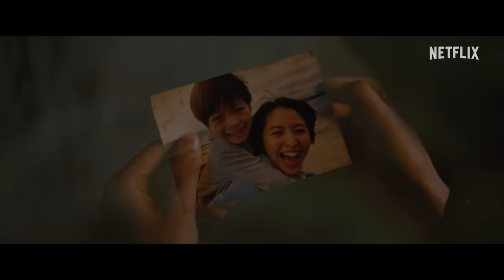『パレード』予告編 - Netflix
愛のパレードはつづく。
脚本・監督：藤井道人『余命10年』× 音楽・主題歌：野田洋次郎
長澤まさみ 、坂口健太郎、 横浜流星、森七菜、リリー・フランキーら日本映画を代表するキャスト・スタッフと共に創り上げた新たなる感動作。

旅立ってしまった人の目線で、遺された人への想いを描く愛の物語。
避けられぬ喪失を祝祭（パレード）として抱きしめる本作に、あなたの大切な人を思い出すーーこの冬必見の温かな感動作が誕生。

Netflix映画『パレード』
2024年2月29日（木）世界独占配信スタート